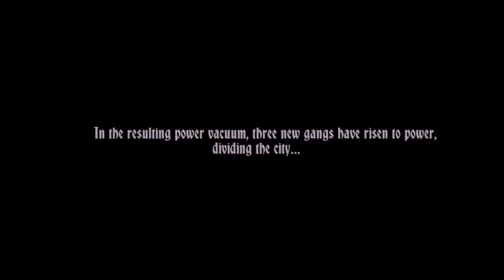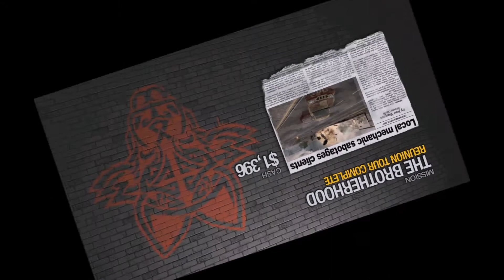Saints Row 2 - Episode 22: Reunion Tour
Saints Row 2 - The Brotherhood - Mission #02:  Reunion Tour

With the Sons of Samedi broken, and its remaining members either fleeing Stilwater, trying to join up with the Brotherhood or Ronin, or attempting to impress Miguel and the Lieutenants of the Saints; the time has come to turn back towards the issue of what to do with Maero and the Brotherhood.

In their last encounter with the Brotherhood, Miguel recognized the face of Donnie, a former member of the Westside Rollerz, a gang that the original 3rd Street Saints destroyed to take control of Stilwater years before.  It's time for Donnie to answer some questions that have been ruminating within Miguel's twisted mind for far too long...